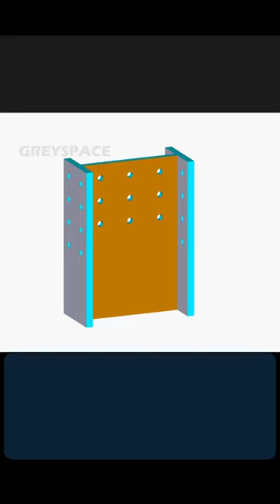Understanding Column splice | steel connections | construction | Bolted connection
A steel column splice for a bolted connection is a structural joint that connects two steel columns together using bolts. It ensures stability and strength by securely fastening the columns, allowing them to function as a single unit.

We do 3D & 2D steel detailing and will deliver good quality Fab/placing drawing and material takeoff at fair pricing.

Call / WhatsApp Netherlands  : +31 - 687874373